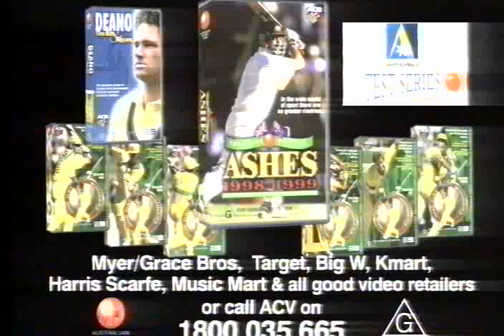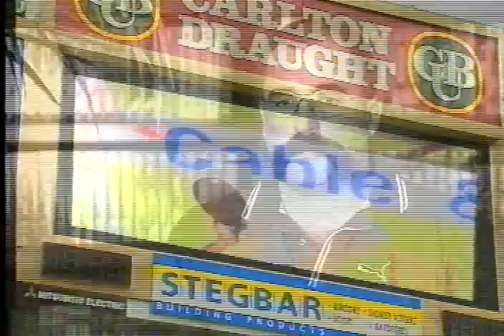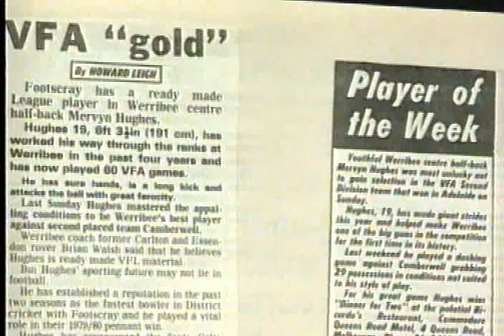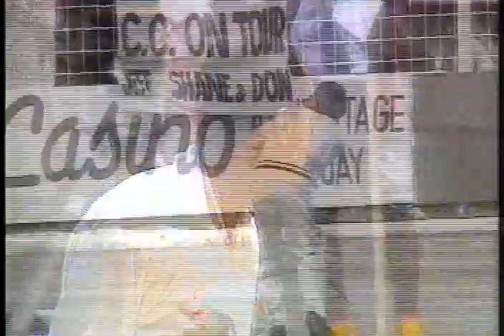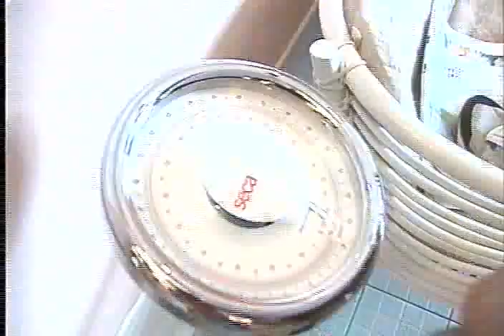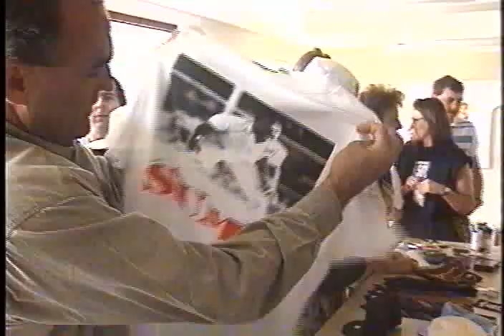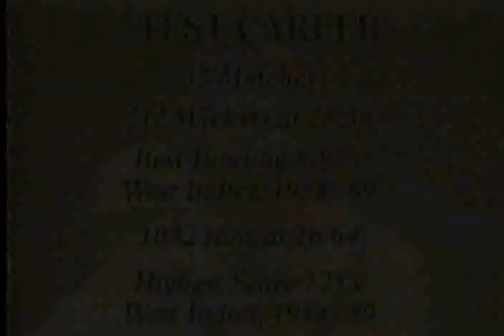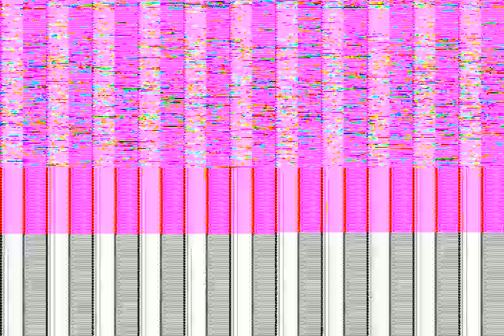The Merv Hughes Story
Home Video on the career of Merv Hughes